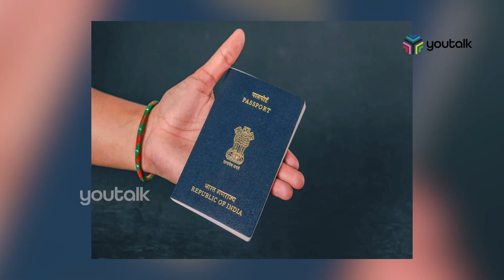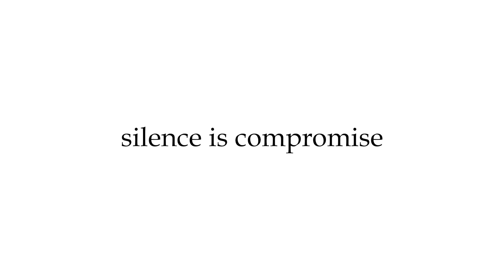കോട്ടയം പാസ്‌പോര്‍ട്ട് സേവാ കേന്ദ്രം താല്‍ക്കാലികമായി അടച്ചു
പുതിയ സംവിധാനമാകും വരെ കോട്ടയം ജില്ലയിലെ അപേക്ഷകര്‍ക്ക് ആലപ്പുഴ, തൃപ്പൂണിത്തുറ, ആലുവ എന്നിവിടങ്ങളിലെ പാസ്‌പോര്‍ട്ട് സേവാ കേന്ദ്രങ്ങളില്‍ നിന്നു സേവനം നല്‍കും.  ഇവയില്‍ തങ്ങള്‍ക്ക് ഏറ്റവുമടുത്തുള്ള കേന്ദ്രത്തിലേക്ക് അപേക്ഷകര്‍ക്ക് കൂടിക്കാഴ്ച സ്വയം പുനര്‍ ക്രമീകരിക്കാമെന്ന് കൊച്ചി റീജണല്‍ പാസ്‌പോര്‍ട്ട് ഓഫീസര്‍ അറിയിച്ചു. കോട്ടയത്തെ അപേക്ഷകരെകൂടി ഉള്‍പ്പെടുത്തേണ്ട സാഹചര്യത്തില്‍ ആലപ്പുഴയിലെയും തൃപ്പൂണിത്തുറയിലെയും ആലുവയിലെയും കൂടിക്കാഴ്ചകളുടെ എണ്ണം ആനുപാതികമായി വര്‍ദ്ധിപ്പിക്കും|youtalk|